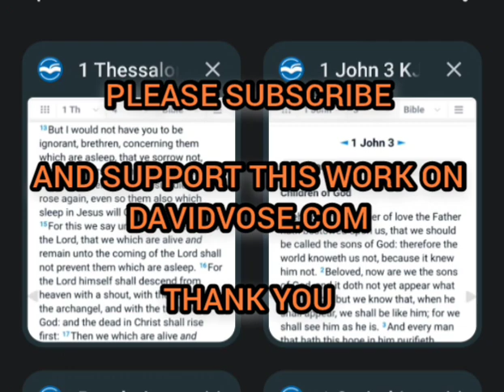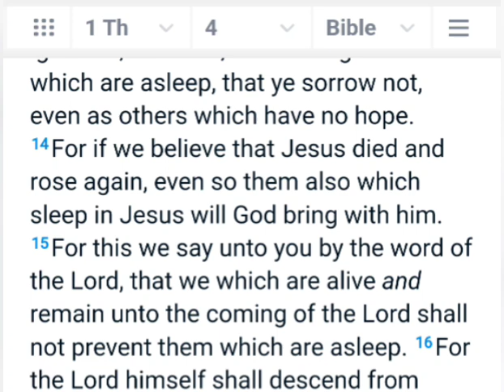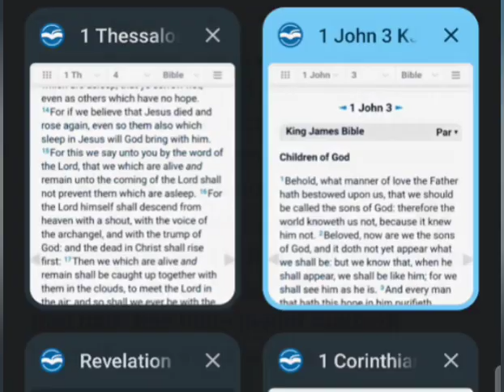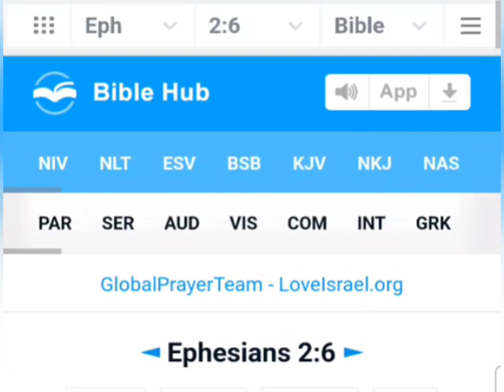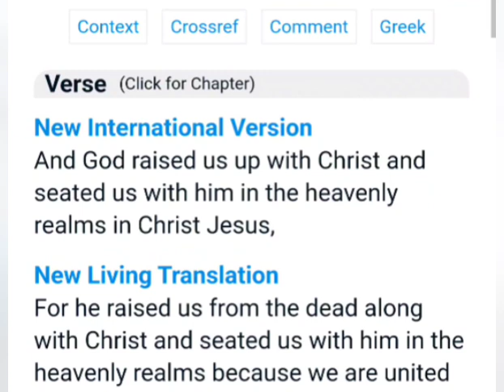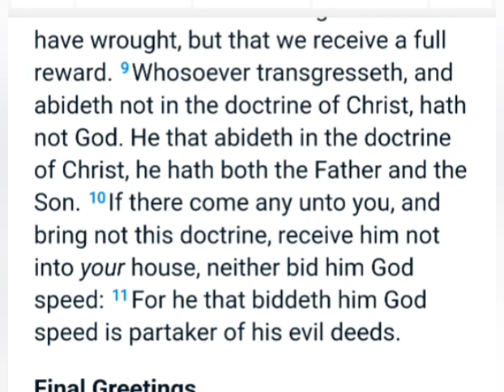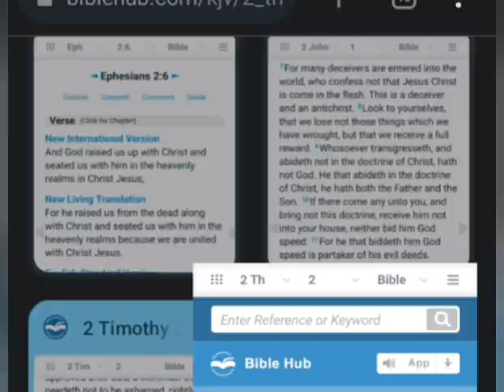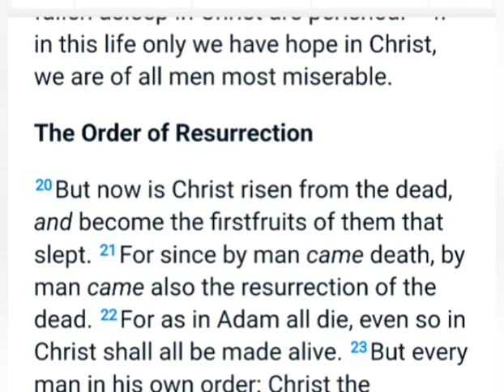The Teaching of Antichrist - Apostasy is Here - 1502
This is so important we must get this to everyone